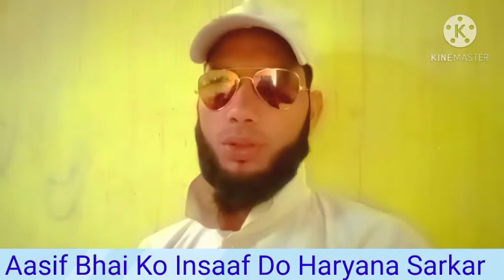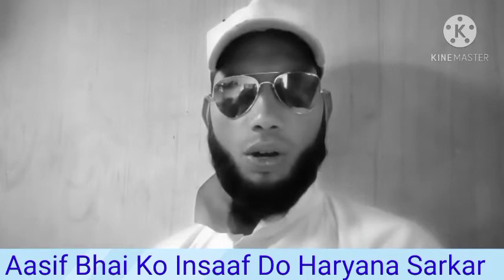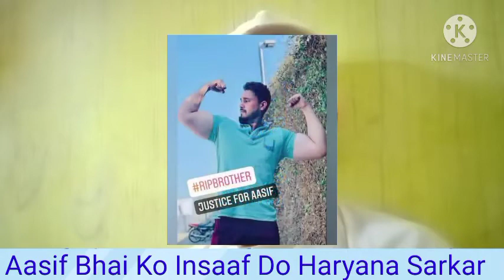अब मिलेगा आसिफ को इंसाफ Ab Milega Aasif ko insaaf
SᕼEᖇ ᒪᗩIKE ᐯIᗪIO